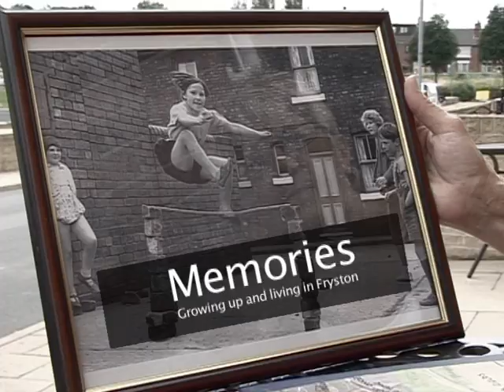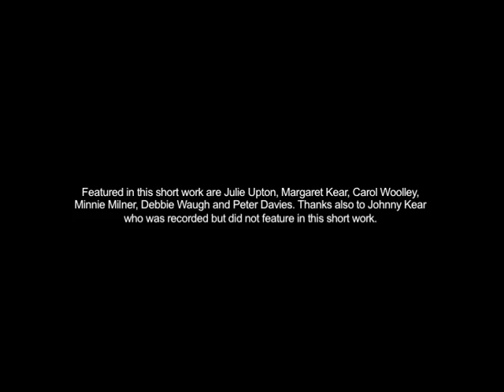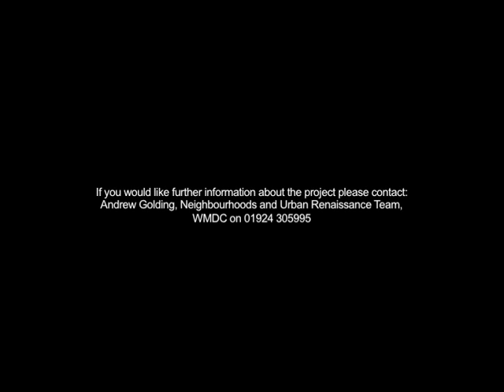Memories from Fryston, West Yorkshire - Recorded by Michael Fortune, 2009.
A Short Collection of Children's Superstitions from West Yorkshire

Last night I was looking through an old hard-drive and came across a project I'd worked on in the old coal mining town of Fryson in West Yorkshire between June and October 2009.

There was a lot of urban regeneration going on in the area and I was brought in to record local stories that connected people to Fryston but also what they would like in the process of their area being developed.

Naturally I loved meeting people and recording their stories and these are the results of some of these chats. These films were produced in 2009 and have not been shown publicly before.

Michael Fortune, June 2023

Credits

We would like to sincerely thank the following people for their involvement in and 'support of the Fryston Wheldale Creative Consultancy. The people of Fryston who helped Michael gather numerous stories and accounts during his visits to the area. Recorded and Produced by Michael Fortune between June and October 2009.The project has received support in-kind from Castleford Heritage Trust and has been project managed by Beam.